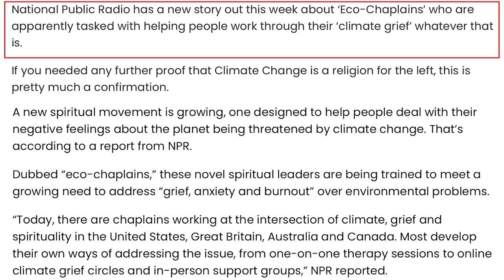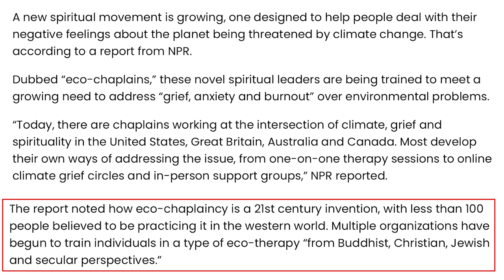Prophecy Files Briefing: Eco Pastors. What?